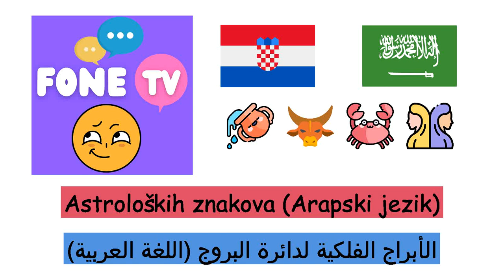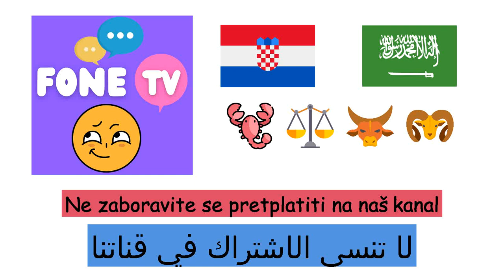Astroloških znakova (Arapski jezik) (hr-ar)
Fone TV
hr-ar-18
الأبراج الفلكية لدائرة البروج (اللغة العربية)
Ovan - برج الحمل
Bik - برج الثور
Blizanci - برج الجوزاء
Rak - برج السرطان
Lav - برج الأسد
Djevica - برج العذراء
Vaga - برج الميزان
Škorpion - برج العقرب
Strijelac - برج القوس
Jarac - برج الجدي
Vodenjak - برج الدلو
Ribe - برج الحوت